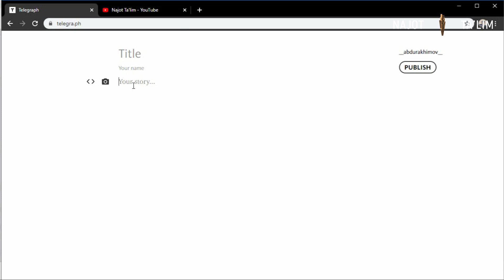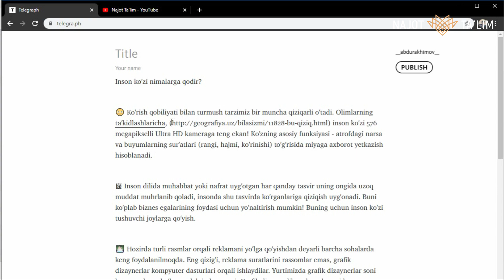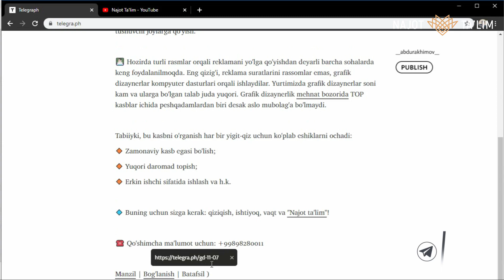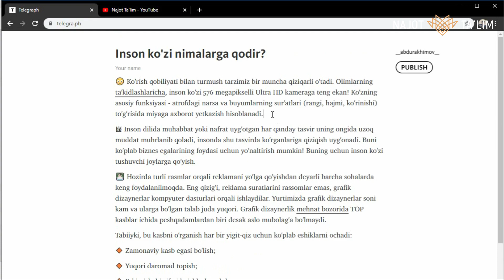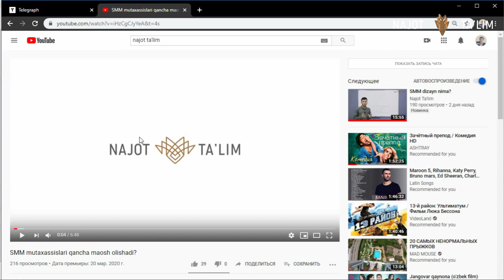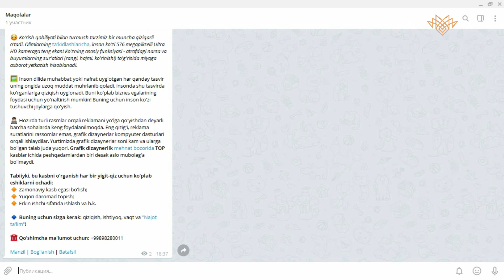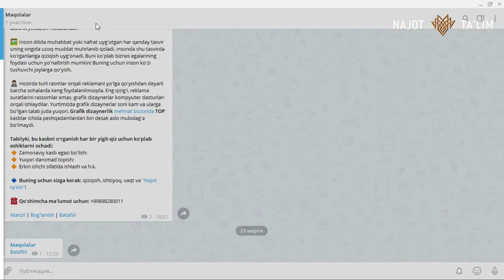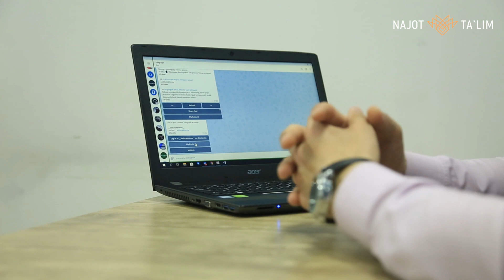Telegrafdan foydalanish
Ushbu darsda telegrafdan qanday foydalanishni va u qanday funksiyalarga ega ekanligini amaliy dars orqali bilib olishingiz mumkin.

O'zingiz qiziqtirgan savollarni izoh tarzida qoldiring!